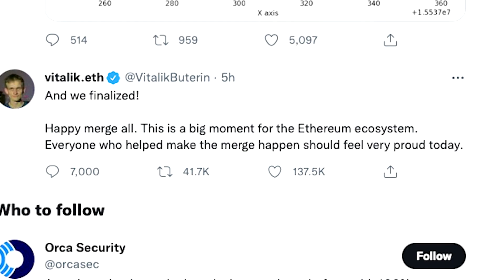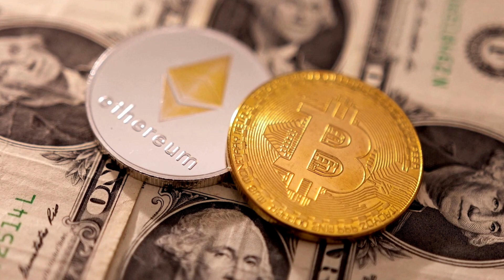Ethereum 'Merge' cuts crypto energy use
Ethereum blockchain has undergone a major software upgrade, drastically reducing its energy usage, its inventor and co-founder tweeted.